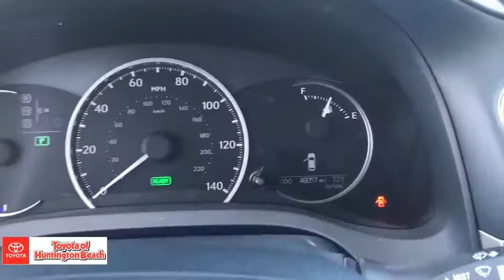2017 Lexus CT Westminster, Costa Mesa, Garden Grove, Long Beach, Huntington Beach, CA 288058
Eminent White Pearl Used 2017 Lexus CT available in Huntington Beach, California at Toyota of Huntington Beach. Servicing the Costa Mesa, Garden Grove, Long Beach, Huntington Beach, CA area.

WOW! ONLY 1 PREVIOUS OWNER. VERY SMOOTH AND FAST A BLAST TO DRIVE. GETS AMAZING MPG! SAVE HUNDREDS ON GAS EACH YEAR. WITH PREMIUM PACKAGE LOADED. NAVIGATION, BACK UP CAMERA, LEATHER INTERIOR, MOON ROOF, POWER SEATS, AND MUCH MORE! Looks and runs great. Good tires and brakes. Engine and transmission run smooth. Damage free. Immaculate inside and out. FREE CARFAX! We have great interest rate and financing for ALL credit situations.. Eminent White Pearl 2017 Lexus CT 200h FWD Continuously Variable (ECVT) 1.8L 4-Cylinder DOHC 16V VVT-i 1.8L 4-Cylinder DOHC 16V VVT-i, Continuously Variable (ECVT).Recent Arrival! 43/40 City/Highway MPGAwards:* 2017 KBB.com Brand Image AwardsWHY BUY at the BEACH? Our customers are our most valuable asset. If you are already a customer, welcome back. If you are new to Toyota of Huntington Beach, we would like to convince you to join the ranks of satisfied Toyota of Huntington Beach customers. Financing for all situations. Great rates available. GREAT rates for good credit. Financing for ALL credit situations. BK ok. Low score OK. (See dealer for details.) Se Hablamos Espanol. Marticular OK.